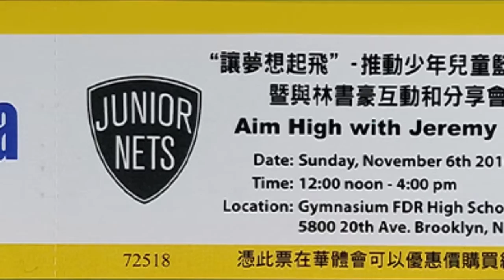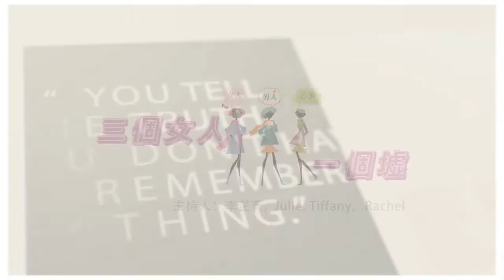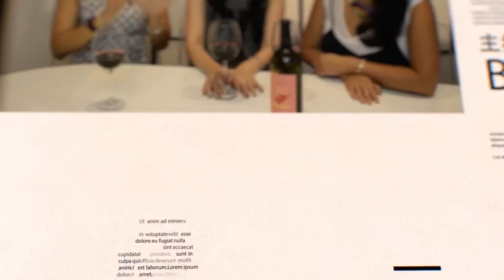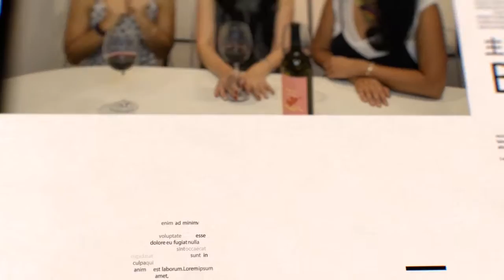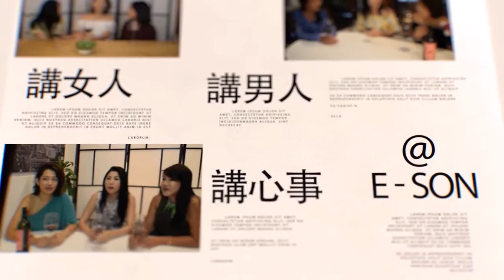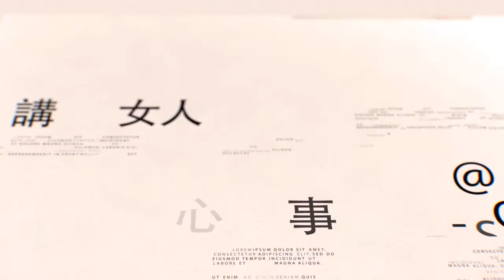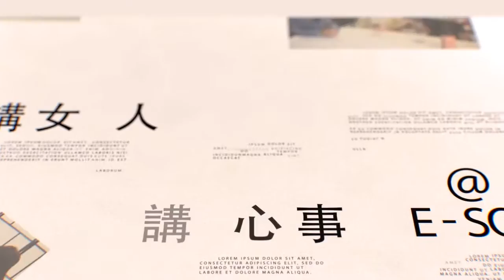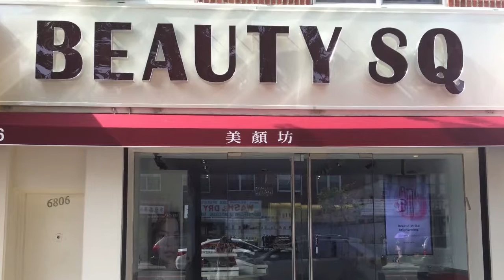三個女人一個虛 芷菁 Rachel 11 05